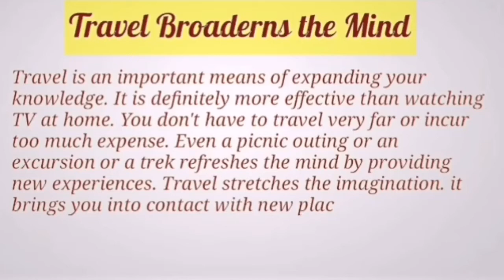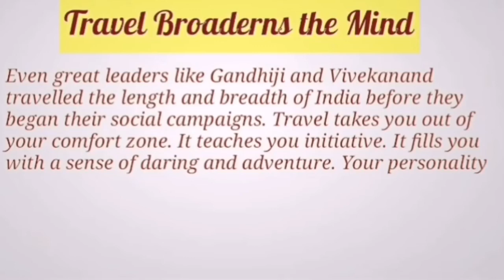Travel Broadens the Mind |Expansion of theme |Proverb/Thought Travel Broadens the Mind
The hand that rocks the cradle rules tge world